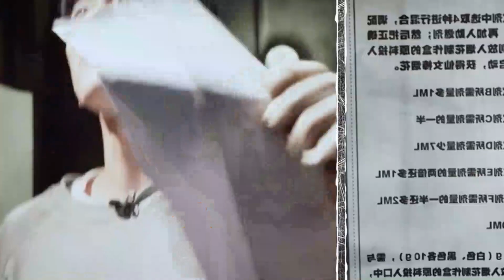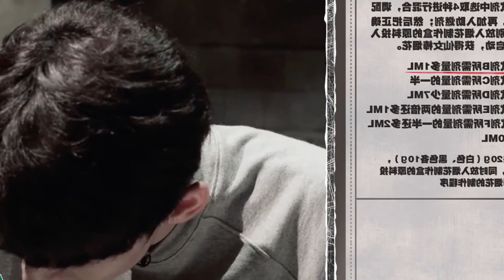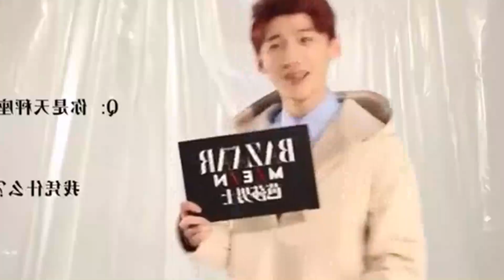邓伦靠法宝化身“邓大胆”，白敬亭“密逃”首秀却强差人意？下#娱乐#综艺#娱乐资讯#八卦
放大欲望，揭露心灵最深处的黑暗#禁忌女孩#反转#娜诺#Netflix